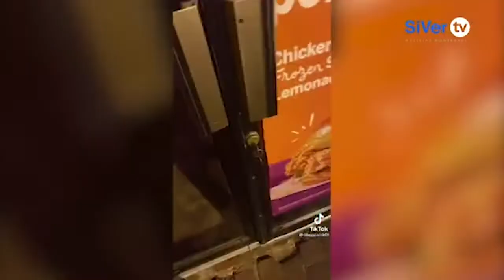Influencer regia realiza rifa y su mamá sale ganadora